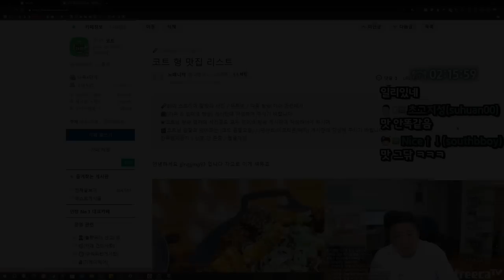농심 하얀짜파게티 이거 진짜 물건입니다 (23.05.13-2)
[음원출처]